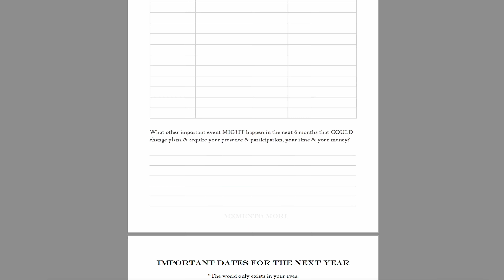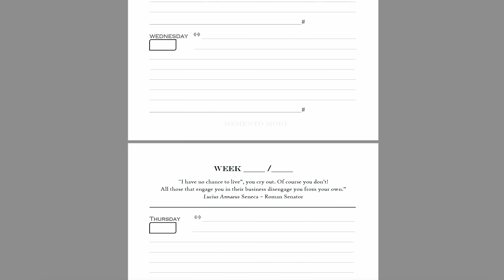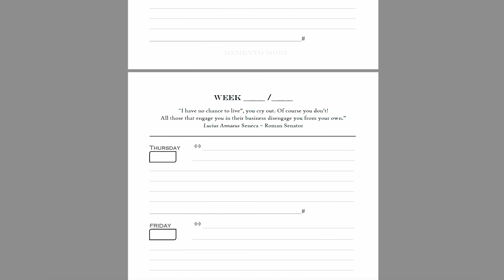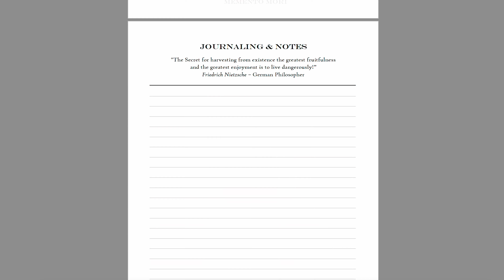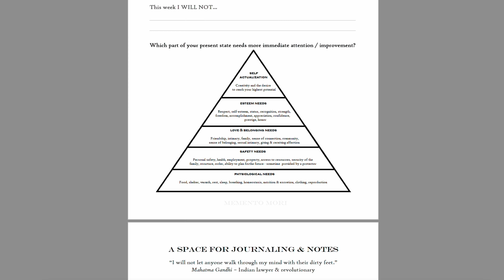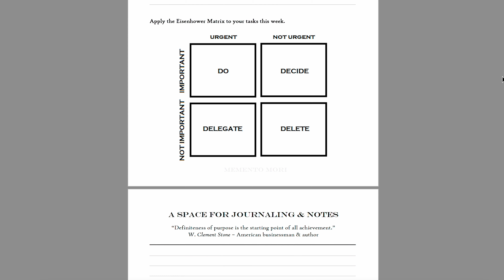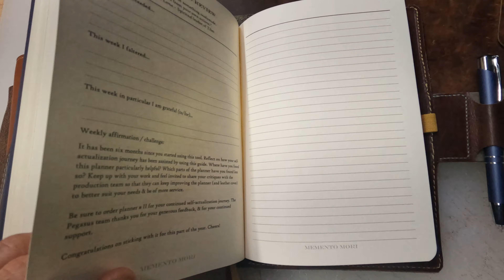The Pegasus Planner & Journal; how this book improved my life & why you ought to start using it too!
In this video the creator of The Pegasus Planner describes what makes his planners so useful. He also provides tips on why and how to use this planner and journal.

We are excited to be offering our Pegasus Planner Leather cover collections for the new Pegasus Planner - a hardcover weekly planner and journal. This is a protective leather cover with all the tools and accessories guys use daily such as a comb, cologne, mints, wet wipes, etc.

I'd like to thank also Swift of Swift Hammer Leather for putting in so much time, effort, talents, and love into these exceptional leather covers.

All the covers are hand crafted in the US and are personalizable.
It's not only very useful to us, but it also makes a perfect gift.

Please support the independence of this channel so that I can continue to bring you honest reviews based on empirical knowledge and not merely first impression opinions filmed with a single shot from a helmet cam on an unremarkable local ride. Cheers - Nik

                   Peng's YouTube channel: I am a travel addict
                   Rudy Thomas Photography

Check out our private narrated, guided city sidecar tours on a Honda Goldwing GL1800 with a 2 seater Champion Daytona Sidecar - let Nik show you San Diego in the most unique way.

Cheers - Nik

Please ignore these keywords; they allow viewers to find our reviews. As an unsponsored channel with the dams of remaining independent, this is the only way Nik can continue to put in the time and effort it takes to produce these reviews. Thank you for the support. If you wish to support the channel and Nik's work please consider doing business via any of the links provided above - as always, thank you for being the best part of this channel, and for spreading the word.